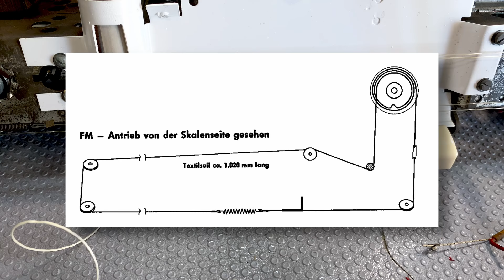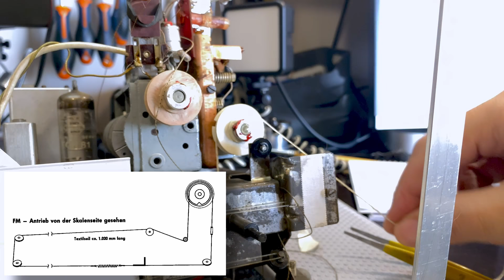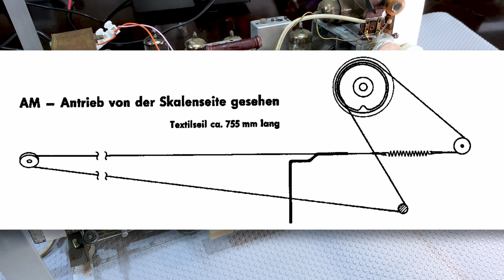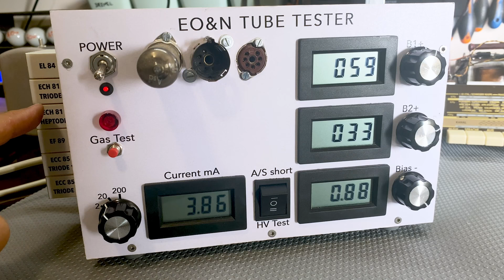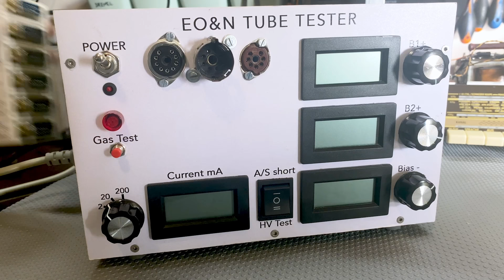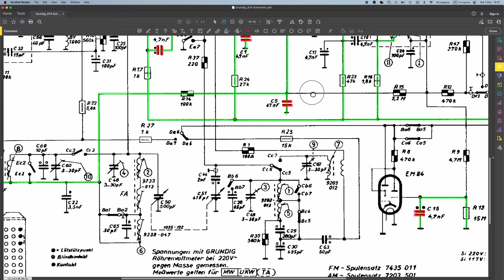Dial-string nightmare, and AM testing. Grundig 2140 restoration - part 4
For this of you who watch this channel regularly, you'll know that re-stringing dial cords is not my favourite part of the hobby. This one is a case in point. I wasted hours sorting out a stuck FM tuning system, and AM string replacement. The AM reception is also tackled, and proves to be surprisingly good.

______HUNDREDS OF OTHER VIDEOS TO CHOOSE FROM_____